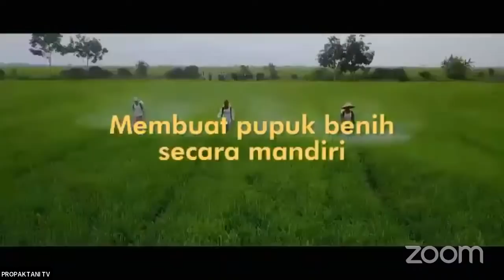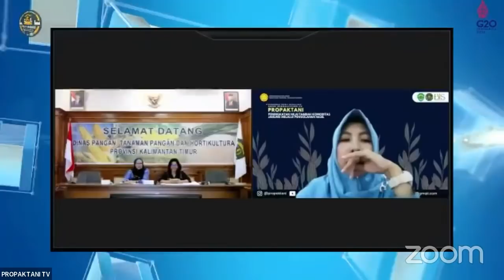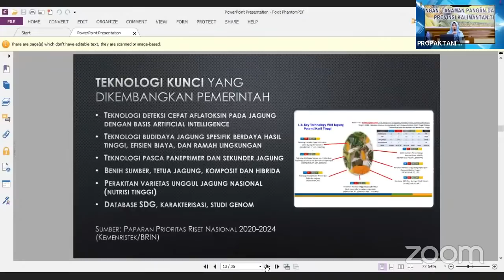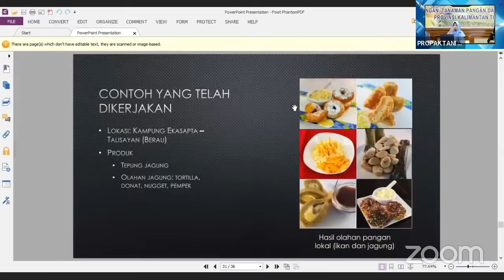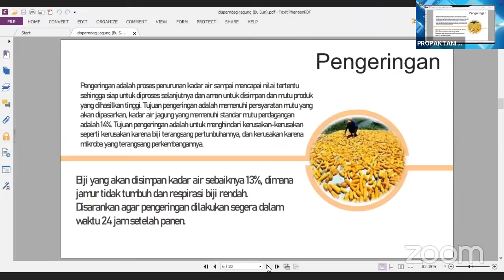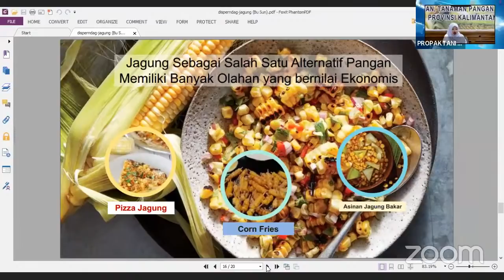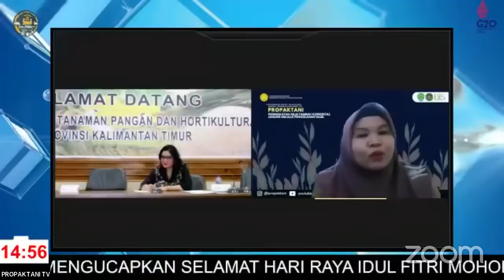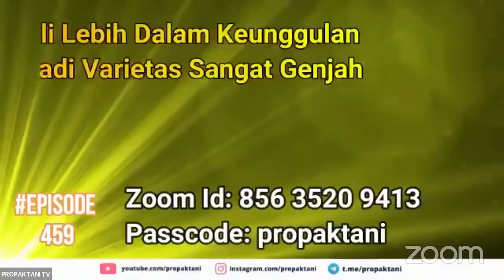Peningkatan Nilai Tambah Komoditas Jagung melalui Pengolahan Hasil